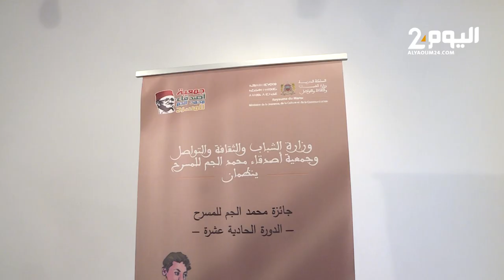محمد الجم يعلن انطلاق جائزة الجم للمسرح